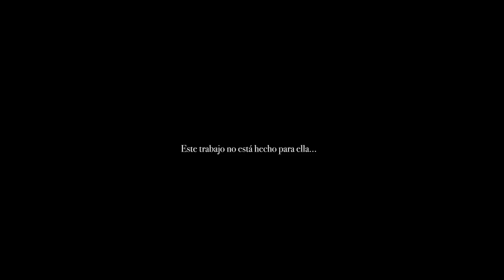Maidelin - Taller de producción cinematográfica comunitaria para jóvenes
Colectivo Vagón a través del programa Alas y raíces
presentan.

MAIDELIN.

Producido en el Taller de producción cinematográfica comunitaria para jóvenes 2018.